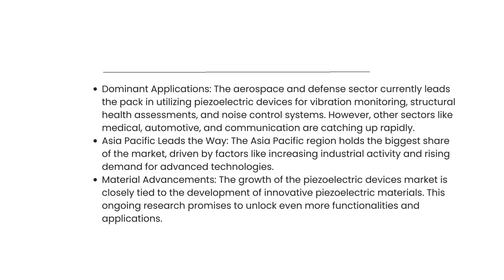Piezoelectric Devices Market | VynZ Research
The Global Piezoelectric Devices Market is anticipated to grow from USD 33.2 billion in 2023 to USD 53 billion in 2030 at a CAGR of 7.4% during the forecast period from 2025 to 2030.

About Us

Toll Free:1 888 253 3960